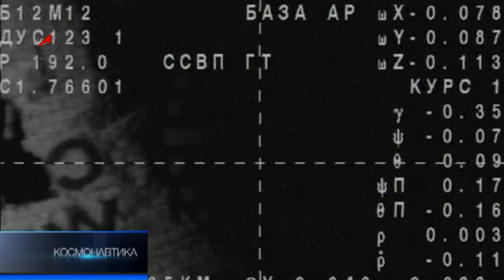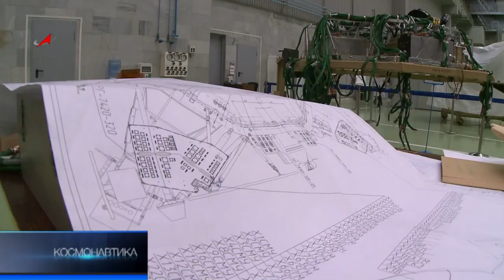Программа Космонавтика 20.10.12